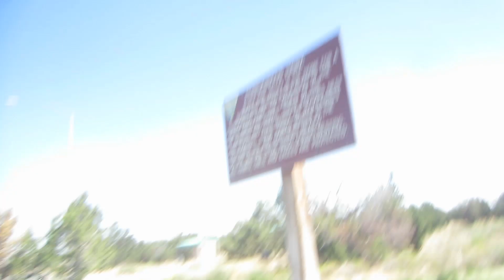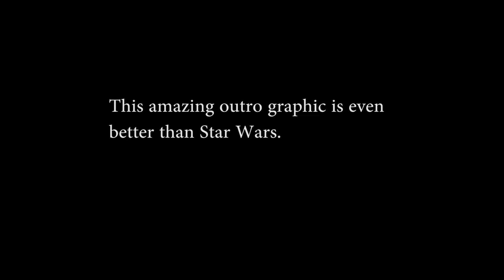Watching Sam and Hank Dance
Yeah, this is a thing that happened.

We play our final show of the tour TODAY!